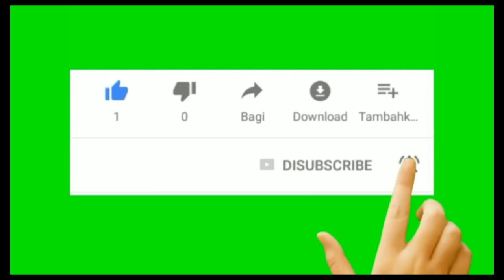Smart Education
Whatsapp number for any question